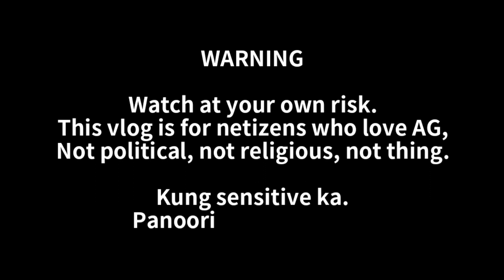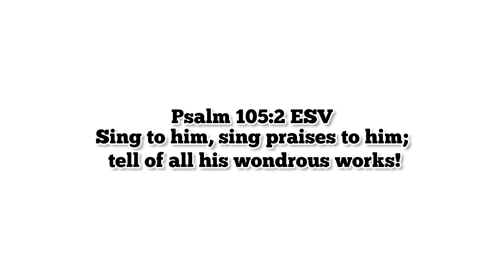ALEX GONZAGA NAPASAYAW SA ESCALATOR ALA NIANA!! ❤️ +DIET NO MORE!!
Mahal ka namin Alex G!

ALEX GONZAGA'S LATEST UPDATE! ❤️

XOXO, POWERTV ❤️